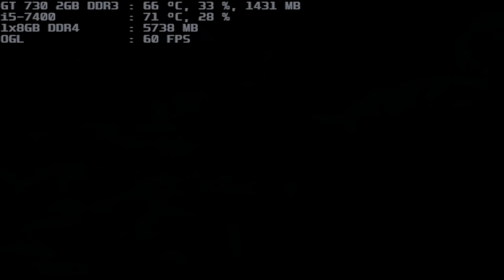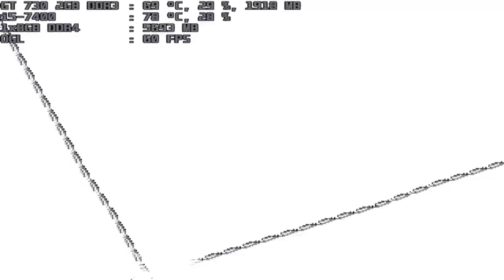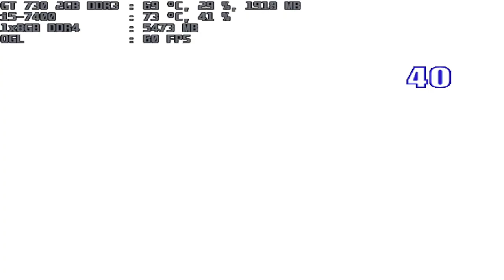mugen 1.1 ready to fight adawn special modified 1p vs kulou 1p